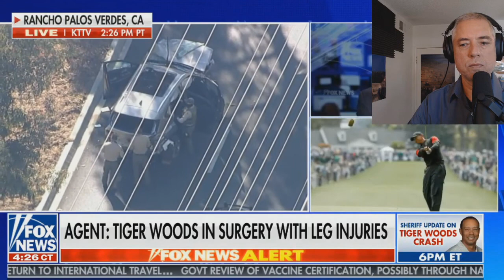Going To Podcasting School (2-23-21)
00:00 Why Republicans Can’t Find the Big Voter Fraud Conspiracy,
04:00 Howard Stern and mom fight in 2019 about bar mitzvah,
09:10 How to be an awesome co-host,
10:40 Hosts are Tapping Pros to Polish Their Podcasts,
20:40 What is Borderline Personality Disorder?,

34:00 Tanya Gersh vs Richard Spencer's mom, Sherry Spencer,
38:00 How a Montana Mom Became a Leader in Fighting Antisemitism,
48:00 Neo-Nazi Website Founder Accused of Ignoring $14M Judgment,
54:00 Where was the Goyim Defense League?
1:30:00 Watching Young Pharaoh going off for getting banned from white media outlets,
1:32:00 Young Pharaoh Calls CPAC Ban Over Anti-Semitism 'Censorship at its Best',
1:46:00 Rick Wiles Wants To Seize The Wealth Of Billionaires And Give It To The Poor
1:49:20 Actor Kevin Sorbo speaks out after Facebook removed his page
1:53:00 Mersh on Nick Fuentes, Beardson, Bitcoin donations, Federal investigations, Patrick Casey
2:08:40 JF Gariepy on Young Pharoah,
2:12:00 Elon Musk vs Jeff Bezos
2:14:00 Young Pharaoh | Why the Democrats Created the KKK and Why Barack Obama Is a Terrible Human,
2:20:00 Apollonian Germ: The You-Know-Who Fears the Rabbit Hole,
2:22:00 NYT: Don’t Go Down the Rabbit Hole,
2:29:00 Not Born Yesterday: The Science of Who We Trust and What We Believe,
3:08:00 Tucker Carlson on disinformation
3:24:30 Stefan Molyneux AND Paul Gottfried LIVE on Millennial/Zoomer despair,
4:47:00 John Michael Greer on Donald Trump,
4:49:00 White Noise documentary